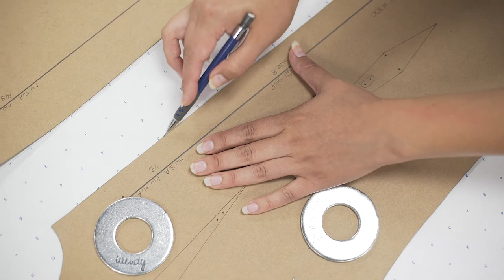Emerging Designer Profile: Wendy Sinclair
“Shake it off and stomp on it!”

Wendy’s love of fashion started at a young age. Growing up, she remembers watching the women in her family sew. Since then, she has “always been interested in designing and creating clothes. I love to learn new techniques and make new garments”.

Her debut collection ‘Midnight Garden’ was inspired by the traditional Jingle dress and Ojibwe floral prints. The collection is a mix of traditional and modern detailing. The collection incorporates fringe and feathers with a color palette of red, green, cream and black, and uses fabrics such as crepe, satin, twill
and cotton.